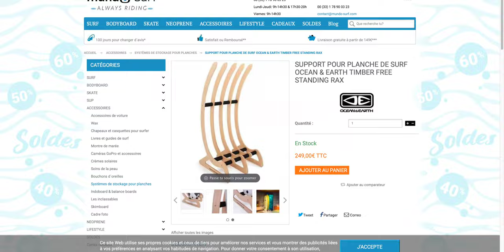Je fais UN SURF RACK avec UNE PALETTE (C'est magnifique)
🏄🏻‍♂️ Télécharge le guide Waved pour débuter en surf ! 🤙

J'espère que cette vidéo va t'inspirer pour créer un bon surf rack 😂

🎥 WAVED PRODUCTION
Waved est en plus d’une chaine Youtube, une entreprise de production vidéo.
Si tu as un projet de création de contenu, particulièrement sur le domaine du surf (Marque de surf, vêtements, combinaison, documentaire…) Tu peux me contacter directement sur ce mail

📸 ÉQUIPEMENT VIDÉO
Caméra professionnelle
Objectif principal